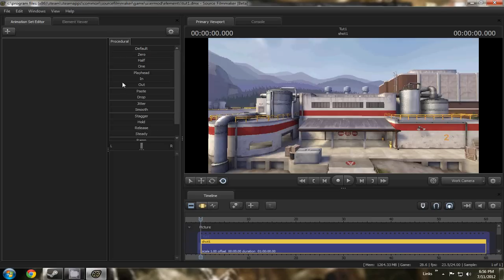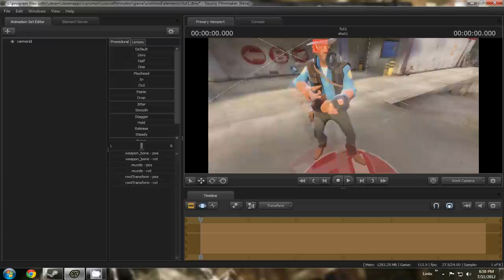Source Filmmaker - Animation for existing elements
Now you can delete that med pack, weapons or certain objects you did not want, or even use them for animations.